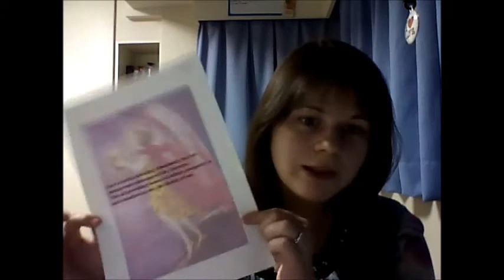Abundance Challenge Day 11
Hi Everyone here is Day 11 of the Abundance Challenge!